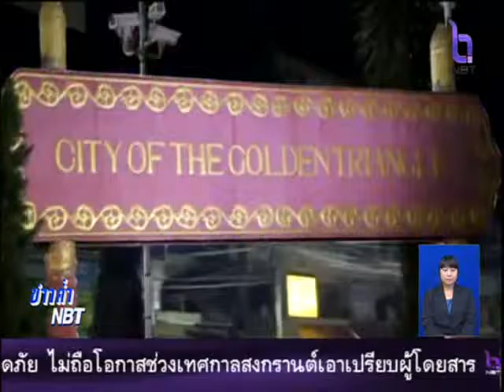ทกุประเด็นกับ NBT ค่ำ 11 เมษายน 2559